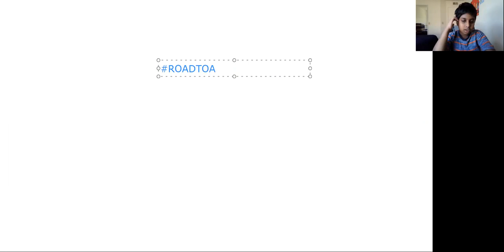ZOOM WhiteBoard talk